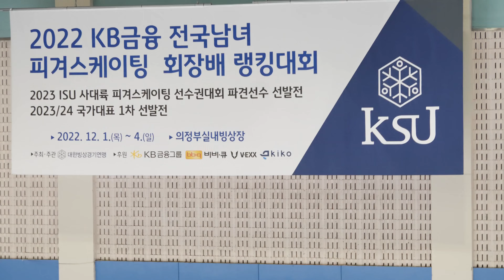권민솔 Minsol KWONㅣ여자 1그룹 Senior Women - SP 14ㅣ2022-12-03 피겨 랭킹대회ㅣ목동중학교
대회 3일차 1그룹 (= 시니어) 쇼트프로그램 | Day 3. Senior Short Program YoutubePlaylist

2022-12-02 KB 금융 전국남녀 피겨스케이팅 회장배 랭킹대회 및 2022 피겨스케이팅 국가대표 1차 선발전 | 대회 3일차

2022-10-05 대회 공지 1. 피겨스케이팅 국가대표 선발전 일정 관련 안내

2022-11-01 대회 공지 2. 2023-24시즌 피겨 대표 및 우수선수 선발기준 공지

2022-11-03 대회 공지 3. 2022 전국남녀 피겨스케이팅 회장배 랭킹대회 공고(시간할애 문서 추가)

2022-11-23 대회 공지 4. 2022 전국남녀 피겨스케이팅 회장배 랭킹대회 경기일정 및 스타팅오더(수정)

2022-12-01 대회 공지 5ㅣ2022 전국남녀 피겨스케이팅 회장배 랭킹대회 제1일 경기결과

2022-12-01 대회 공지 6ㅣ2022 전국남녀 피겨스케이팅 회장배 랭킹대회 경기일정 및 스타팅오더(2일차) |

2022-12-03 대회 공지 7ㅣ2022 전국남녀 피겨스케이팅 회장배 랭킹대회 제2일 경기결과

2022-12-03 대회 공지 8ㅣ2022 전국남녀 피겨스케이팅 회장배 랭킹대회 경기일정 및 스타팅오더(4일차)

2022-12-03 대회 공지 9ㅣ2022 전국남녀 피겨스케이팅 회장배 랭킹대회 제3일 경기결과

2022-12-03 대회 공지 10ㅣ2022 전국남녀 피겨스케이팅 회장배 랭킹대회 주차 관련 공지사항

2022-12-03 대회 공지 11ㅣ2022 전국남녀 피겨스케이팅 회장배 랭킹대회 제4일 경기결과